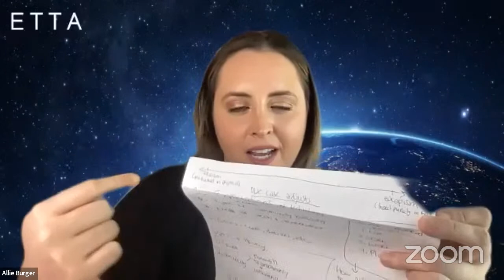Virtual personalities. What is the future of avatars and social identities?